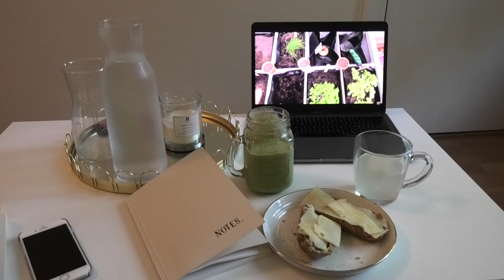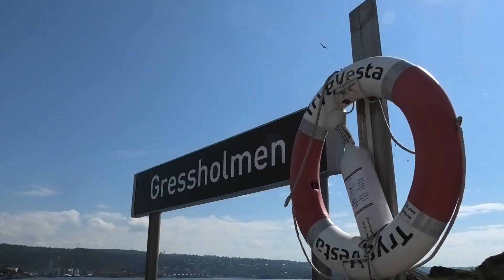OSLO SUMMER l LINN KRISTIN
Feel free to drop me a message below on what you want to watch and how I can improve my vlogs!